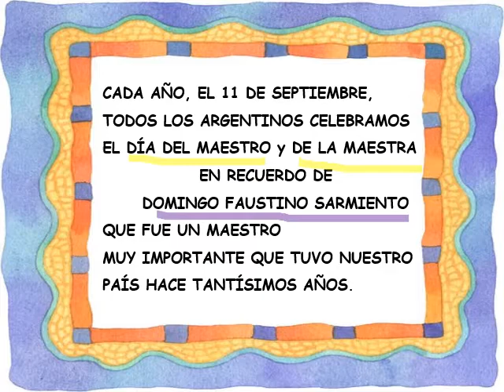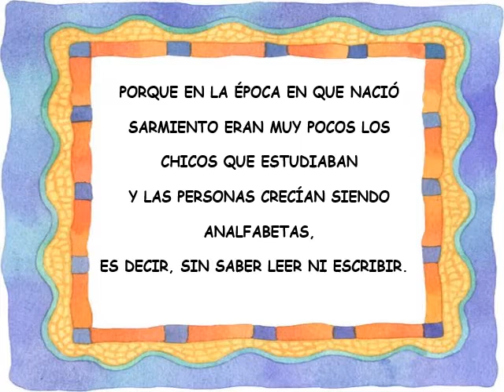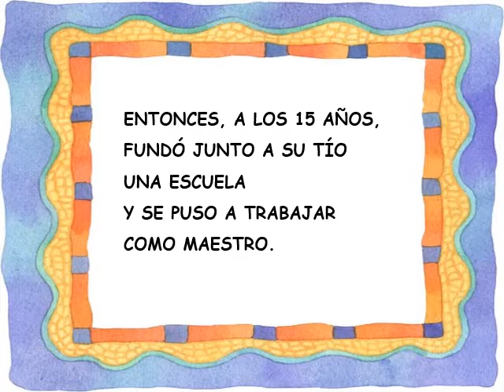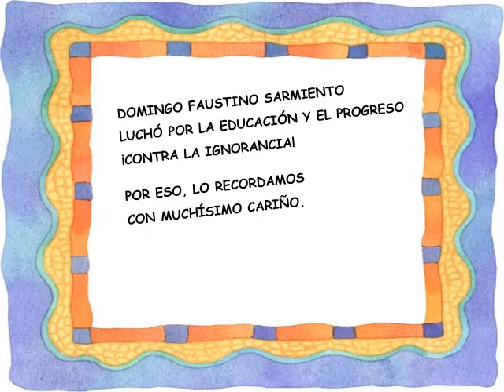¿Quién fue Sarmiento?